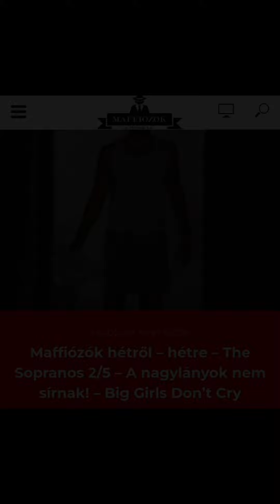Maffiózók - a második évad összefoglalója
Maffiózók(.hu) - Film- és férfimagazin!

A maffiózók.hu oldalon lévő második évad teljes gyűjteménye, képei, videó az évadnak, egy kis reklámmal vegyítve ebben a saját vágásban.

Forgalmazó